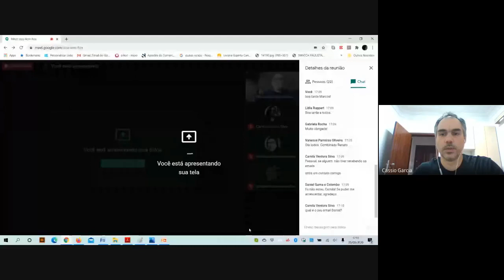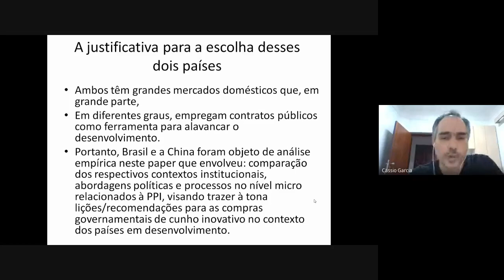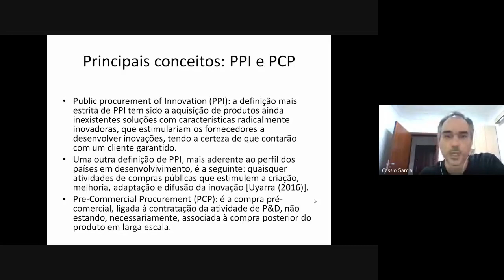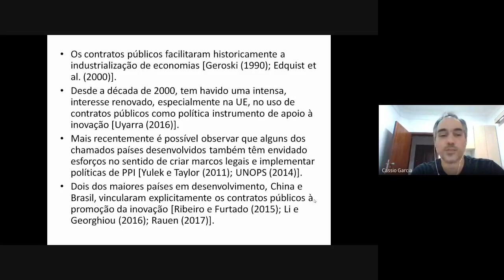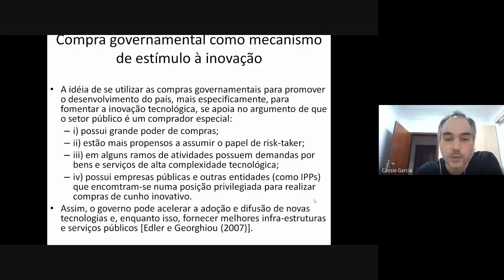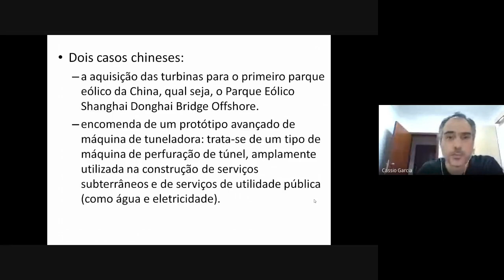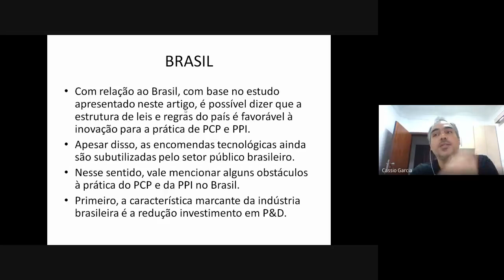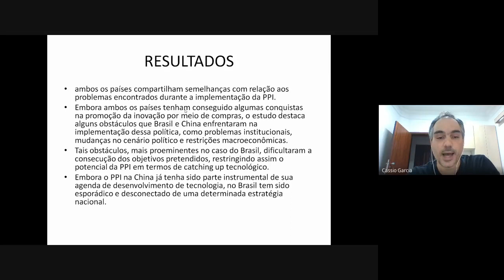Buying to develop-the experience of Brazil and China in using public procurement to drive innovation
Seminários on-line de Economia Industrial e Inovação

Apresentação: Prof. Dr. Cássio Garcia Ribeiro - IERI/UFU, Pós-Doc pelo Instituto de Economia da Unicamp e Pesquisador Visitante do IPEA.

Coordenação: Prof. Renato Garcia (IE-Unicamp)

Quando: 8 de julho de 2020